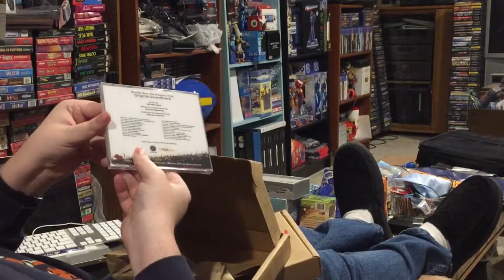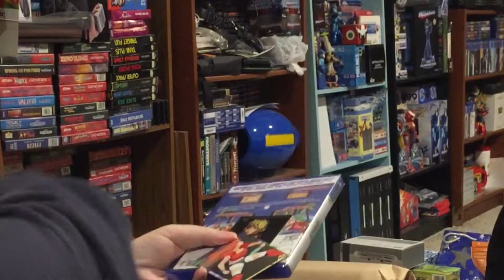Claire Extended Cut and Windjammers Arrive From Limited Run Games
In addition to a replacement soundtrack (Wonder Boy: The Dragon's Trap) two new games just arrived from Limited Run Games - Claire and Windjammers! If you want to see me stream either of these games leave a comment on the video or Twitter (@MrMegaManFan) and I'll set it up.